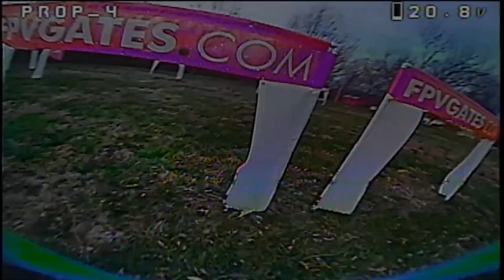DYNAMIC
Despite it being the 5in off season I've been trying to keep up with training when I can even with other projects and priorities keeping me busy so decided to throw together an edit with some clips from the sessions I've gotten in. Been missing traveling to races and competing over the winter but GQ season as well as Mayhem and Ice Storm being right around the corner has got me motivated to get back to training more and I'm really looking forward to it!

Racing Setup:
Five33 - Lightswitch
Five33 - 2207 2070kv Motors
Rush  - 20x20 60a ESC
Five33 - Foxeer Predator V5
Tattu - 1400mah 6s 5.0 Packs
HobbyWing - F7 20x20 FC / Rush F7 20x20 FC
Gemfan - MCK Prop / HQ R38
IRC - Hybrid Board V2 Duo
Weight without battery: 260g

Freestyle Setup:
Five33 - Footy Freestyle Frame
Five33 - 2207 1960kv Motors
Hobbywing - 20x20 ESC
Runcam - Racer Nano 2
Tattu 1400mah 6s 4.0 Packs
HGLRC - F7 20x20 FC with BF 4.3
HQ Prop - J37 Juicy Prop
Lumenier - AXII Antenna Five33 Edition
GoPro - Hero 8 Black with ND Filters (N8, ND16, ND32)

Tiny Trainer Setup:
Five33 - Tinytrainer Frame
Five33 - Tiny Turner Motors
Foxeer - V5 Cam 1.7mm Lens
IRC - Tramp Nano VTX
IRC - Atto RX
BetaFPV - AIO
Tattu - 550mah 3s Lipo
Five33 - Axii Antenna

Radio and Goggles set up:
Radiomaster - TX16S Max MKII Radio
IRC - Ghost TX Module
Five33 - Ripsticks MCK Edition
True RC - MoX 2.4 Antennas for Ghost Module
Orqa - FPV.One Pilot Goggles
Five33 - Goggle Strap
TBS - Fusion RX Module
Five33 - Axii Antennas